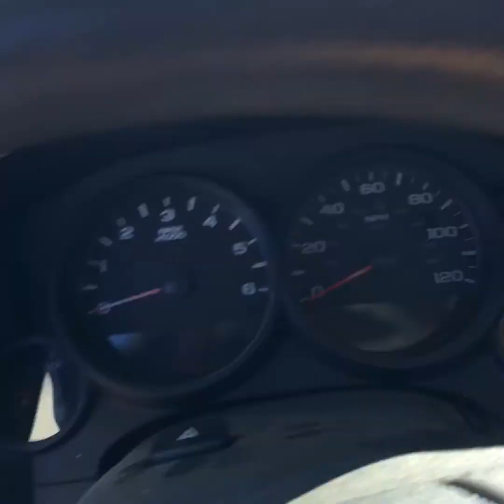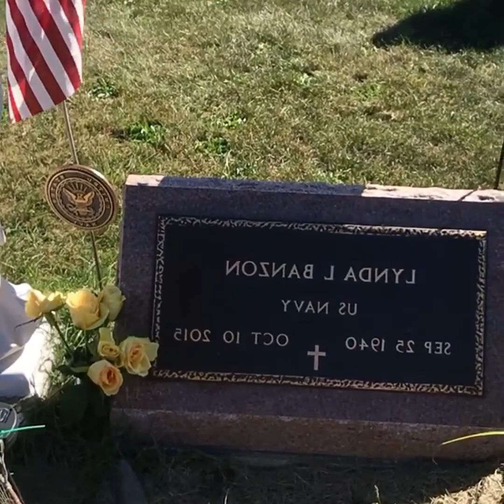My Mother-in-laws birthday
Picnic with Lynda!